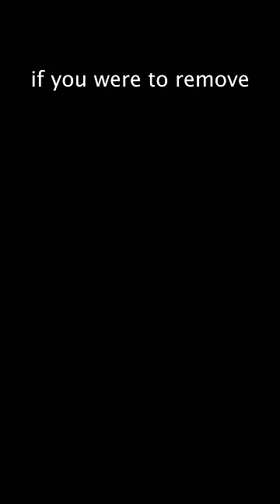Are We Mostly Empty Space?